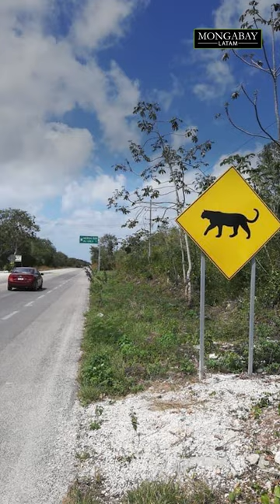Jaguares en riesgo: carreteras y comercio ilegal aumentan sus amenazas en México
😭 Este año, las imágenes de una hembra de jaguar embarazada y atropellada, y de un ocelote decapitado, prendieron las alarmas en México. Expertos señalan que las carreteras y el comercio ilegal ponen en grave riesgo a los félidos del país. ¿Por qué? Hablamos con expertos para entender la gravedad del problema